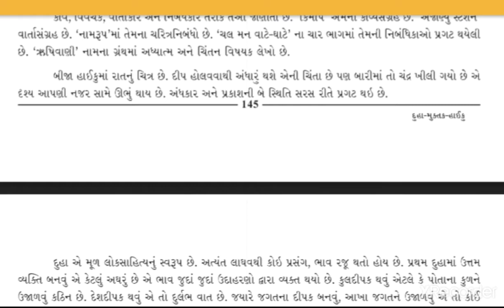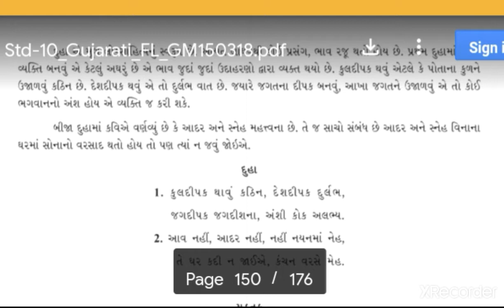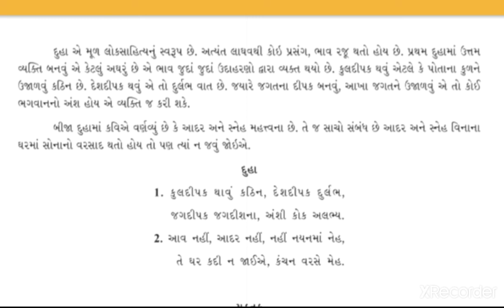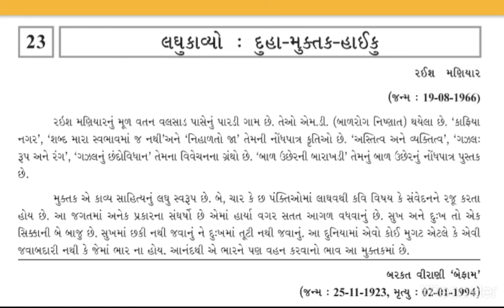ધોરણ - 10 - કાવ્ય - 23 - લઘુકાવ્ય : દુહા મુક્તક હાઈકુ